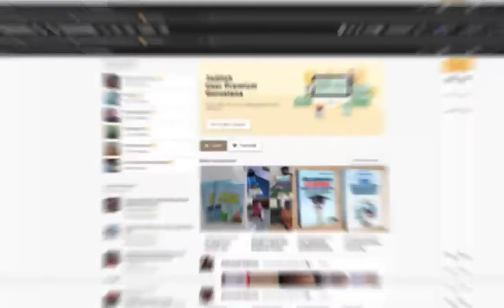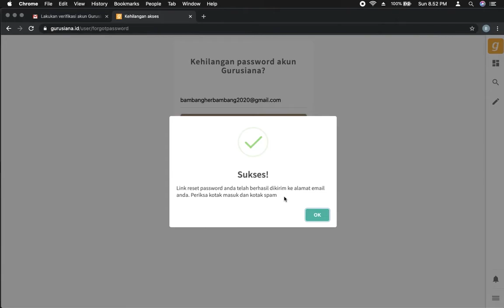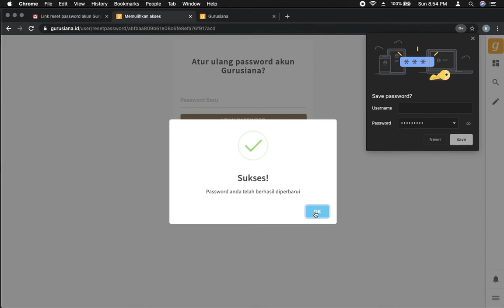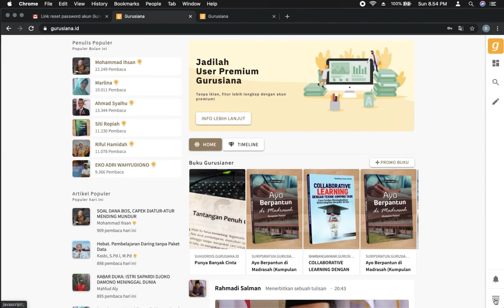Cara Reset Password Gurusiana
Blog Gurusiana merupakan blog guru penulis yang dikelola Media Guru Indonesia (MediaGuru).